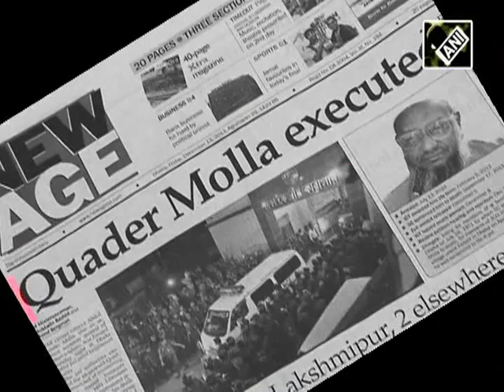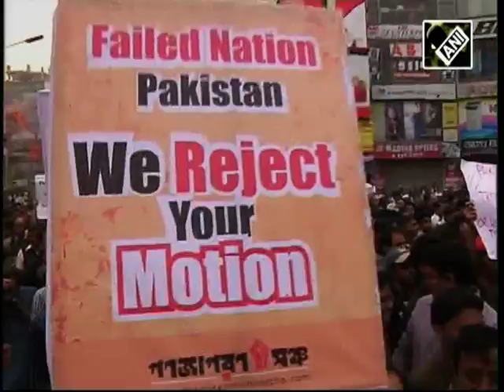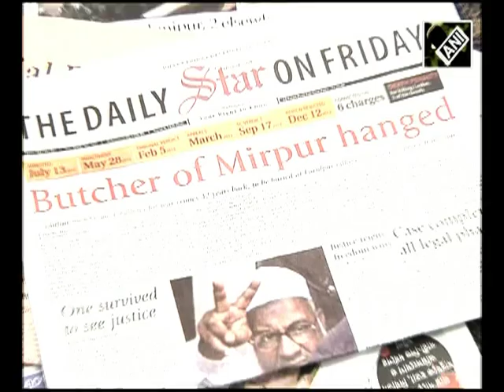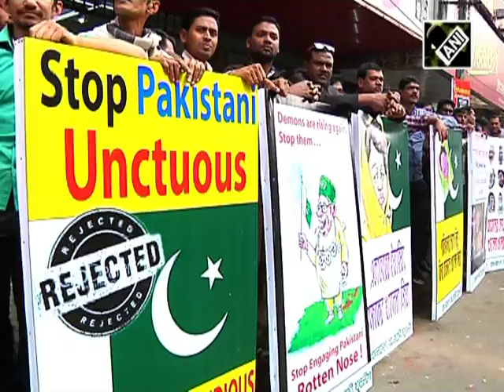Bangladesh protests Pakistan assembly's resolution against Mollah's execution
Relations between Bangladesh and Pakistan have steadily nosedived over the past week after Pakistan's national assembly passed a resolution strongly condemning the execution of former Al Badr and later Bangladeshi Jamaat assistant secretary general Abdul Quader Mollah who was hanged in Dhaka. Mollah was convicted by the war crime tribunal for committing crimes against humanity during the 1971 liberation war. Quite naturally Bangladeshis want to know why the Pakistan assembly would condemn hanging of a Bangladeshi criminal by a Bangladeshi court under Bangladeshi laws?